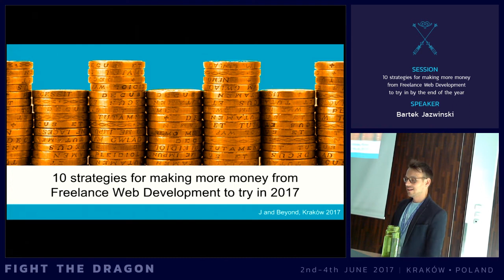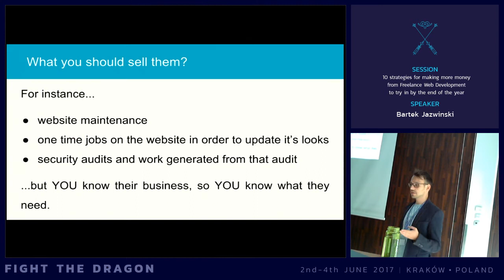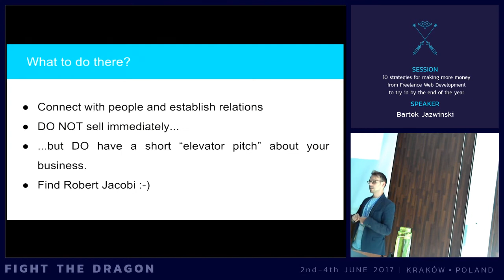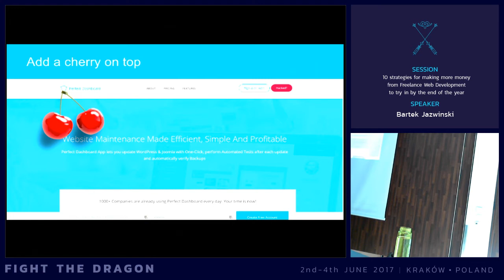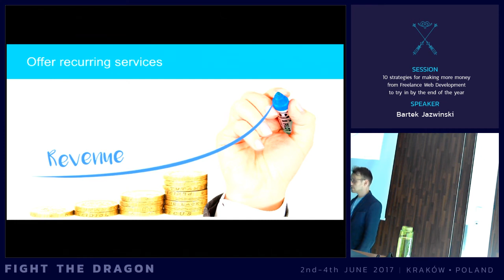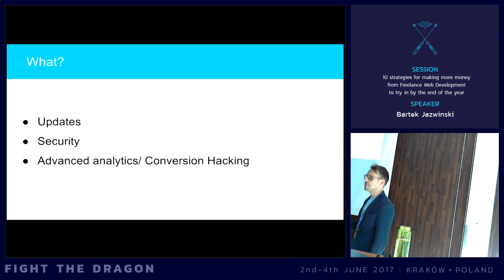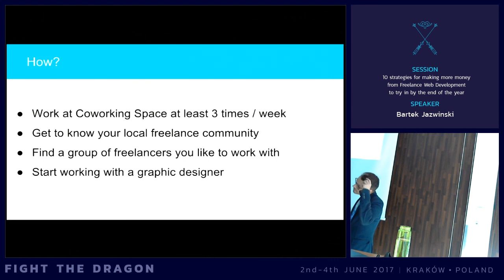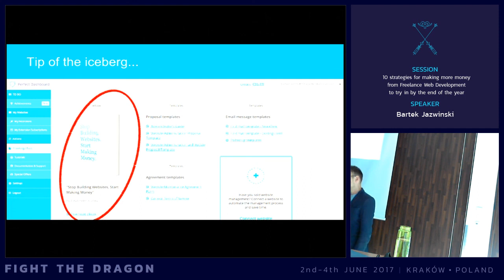JAB17 - 10 strategies for making more money from Freelance Web Development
by Bartek Jazwinski

Since the dawn of the web industry the debate has raged. Hourly vs Value-based.

Hourly billing only allows you to get paid for the time it takes to do something. Plus, there is no incentive to create something great, or quick. And because you’re selling time you have a limited supply. So you lose!

Value-based billing has as many definitions as it does flaws. How are you going to convince a client to share the value of success? And what if you don’t reach those goals, do you give money back?

What are pros and cons of both models? Which model is for an digital agency and which is better